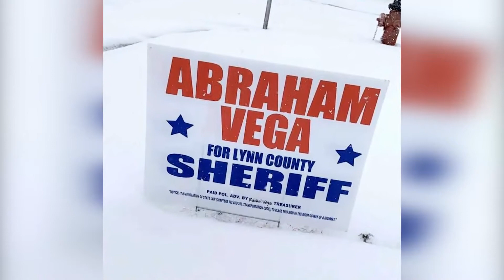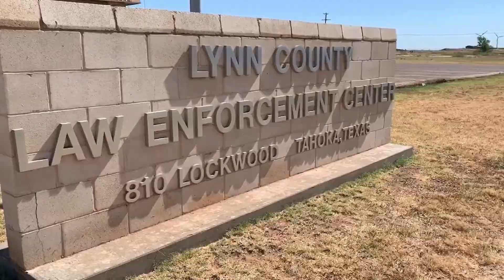Former Lynn County Sheriff Vega's death could soon be considered a line of duty death, thanks to new